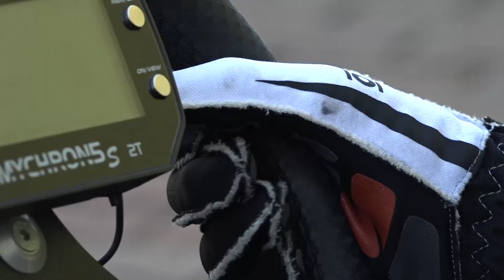Karting velika ljubav Marka Dritenprajsa - Početak dana TV K3 3.11.2022.